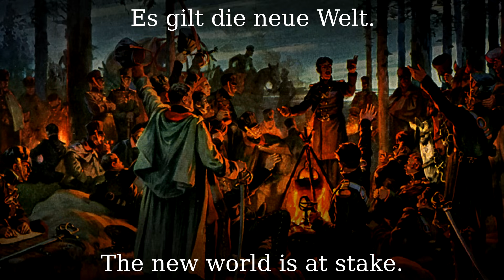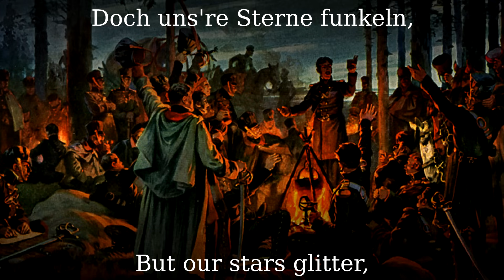Die Trommel schlägt und schmettert [Landsknecht song][+English translation]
A small mistake: Die neue Welt ist Not rather means: The new world is needed.

●▬▬▬▬▬▬▬▬▬♬❈ LYRICS ❈♬▬▬▬▬▬▬▬▬▬▬●

Die Trommel schlägt und schmettert
rataplan, dondiribon
der Hauptmann murrt und wettert
rataplan, dondiribon
Fahnen knattern hell
wehen in dem Wind
frisch voran Gesell
komm mit uns geschwind
es gilt die neue Welt

Die neue Zeit kommt morgen
rataplan don diri don
Soldat kennt keine Sorgen
Hinter uns vergeht
was noch gestern galt
Rote Sonne steht
abends überm Wald
und morgen ist neue Zeit

Die Nacht steht schwarz im Dunkeln
doch unsre Sterne funkeln
Feuer weit und breit
leuchten übers Feld
und die Männlichkeit
stirbt nicht in der Welt
unser Herz ist fest und jung

Kamerad lass uns nur ziehen
scheust du auch Not und Mühen
Neue Welt ist not
und sie bricht herein
wolln beim Abendrot
überm Berge sein
dann trifft auch uns die Ruh